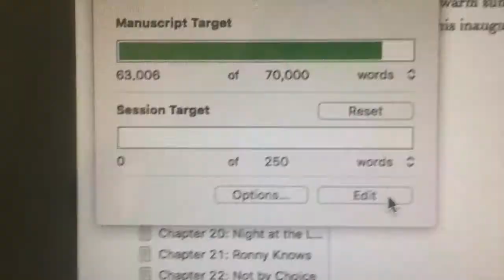Word Crawl with Me: Writing Vlog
Welcome to my first writing vlog! This time, I wanted to show you guys how word crawls have been helping me write more for the first draft of my novel. I'm thinking of making this a regualr thing. Maybe Writer Wednesdays?

GET SOCIAL: @PlanwithIvey on Everything!